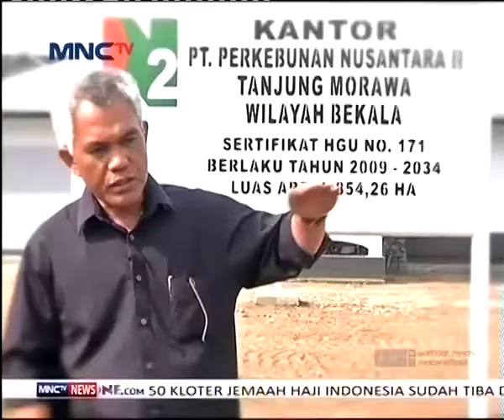PTPN II Merampas Hak Ulayat Masyarakat Adat Sibayak Lau Cih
Masyarakat adat Sibayak Lau Cih terus perjuangkan hak mereka atas tanah yang mereka warisi turun temurun. Tanah tersebut kini terancam dirampas PTPN II. Mereka berharap pemerintah dapat bertindak adil dengan melarang BUMN perkebunan itu mengganggu tanah mereka.